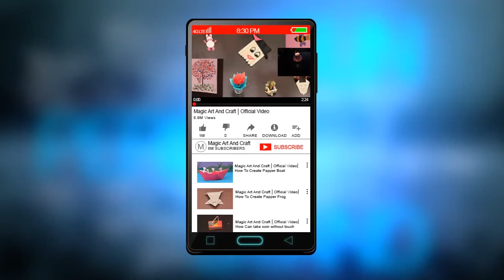How To Make Diy Christmas Ornaments , Santa Claus Using Popsicle Stick , Craft Ideas For Kids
DIY Christmas Ornaments , Santa Claus Using Popsicle Stick , Craft Ideas For Kids